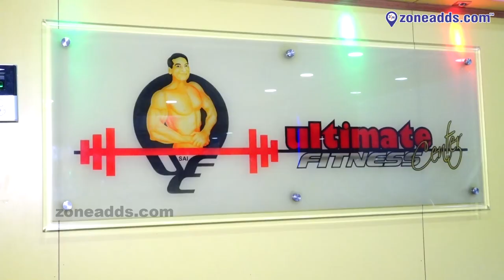Unlock the power of your body fitness goals with RK Fitness, an ultimate unisex fitness, Malkajgiri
At RK Fitness, we believe that fitness is not just about physical strength, but also about mental and emotional well-being. That's why we offer a wide range of fitness programs and activities that cater to the needs of our members, regardless of their age, gender, or fitness level.

Our state-of-the-art facility features the latest fitness equipment, from cardio machines to weight lifting equipment, to help you achieve your fitness goals. We also offer group fitness classes, personal training sessions, and nutrition coaching to help you create a holistic approach to your health and wellness.